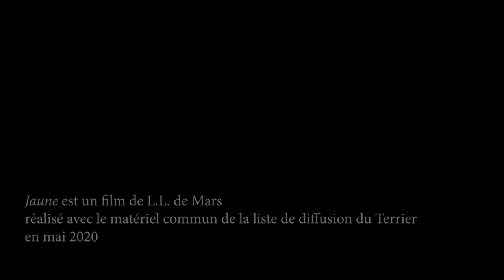Jaune - film expérimental de L.L. de Mars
film composé dans le cadre du labo collectif de la liste de diffusion du Terrier ) par L.L. de Mars, avec des sons et rushes de C. de Trogoff, P. De Jonckheere, Marcel Solide & Jean-François Magre.